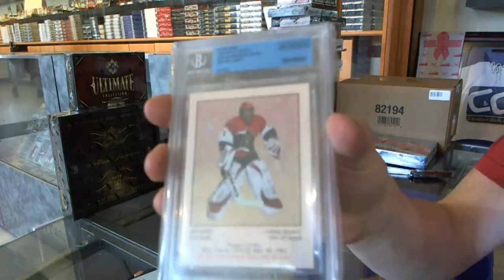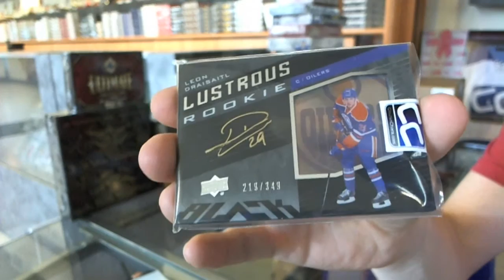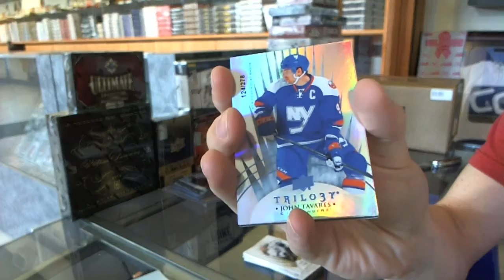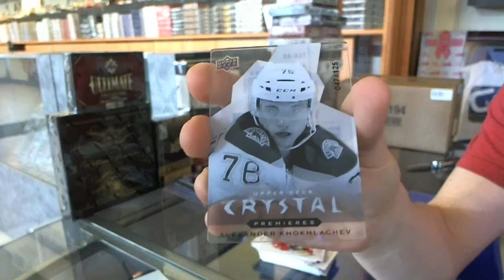8948grant's C&C Mystery Gold Box Break